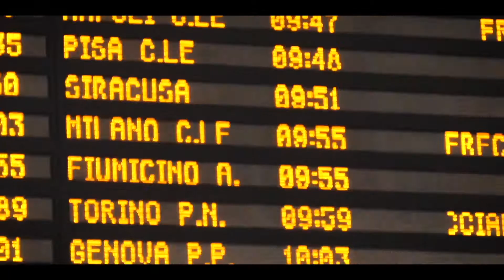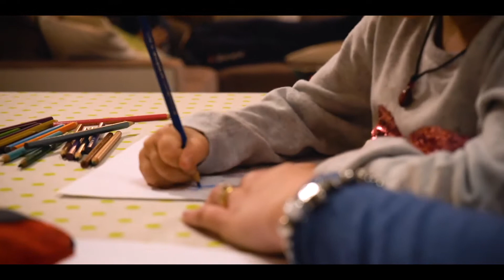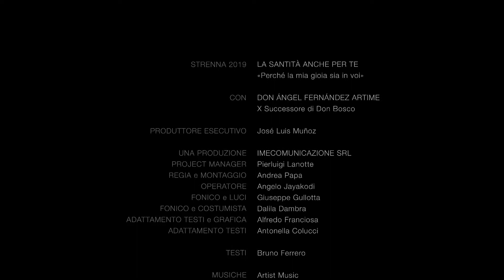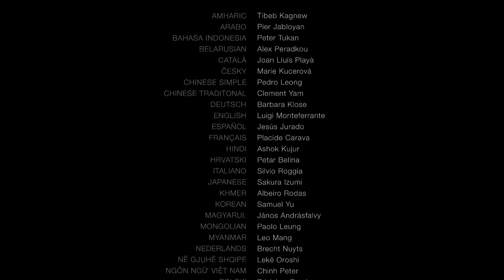Strenna 2019 Español